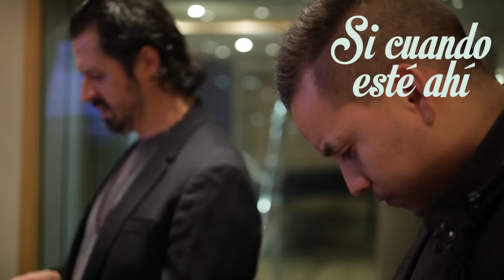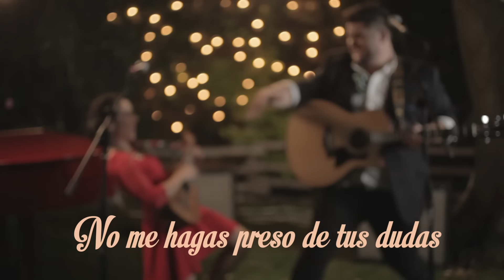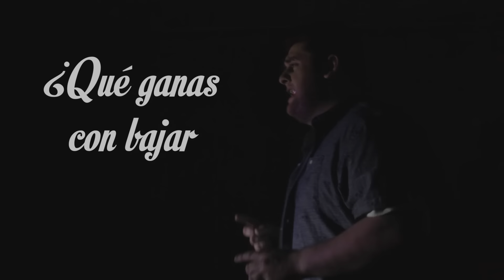Matisse - La Misma Luna (Lyric Video)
Ya está a la venta en digital el sencillo  "La Misma Luna", adquiérelo aquí:

DESCARGA EL CONTESTONE – Actívalo: Envía R9293701 al 728 o llama *728